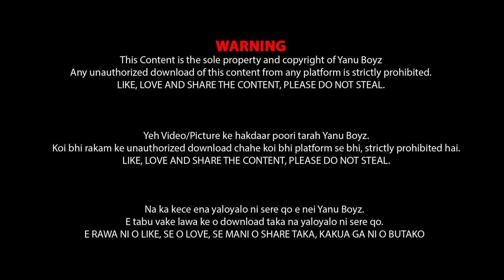Yanu Boyz - Au Gadrevi Kemuni (Official Video)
2nd Single from the EP Album 'Noqu Dina'. Written and Composed by Tevita Vukialau, Saimone Koroi, Seremaia Naureure and produced by Seru Tawake.